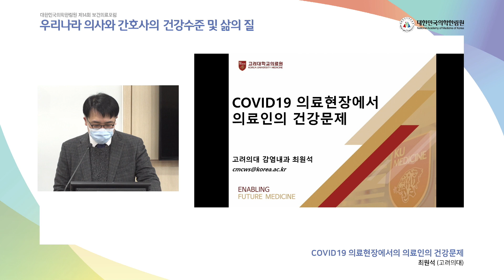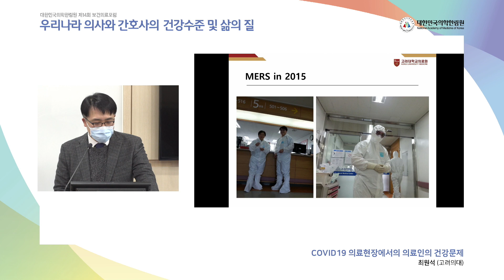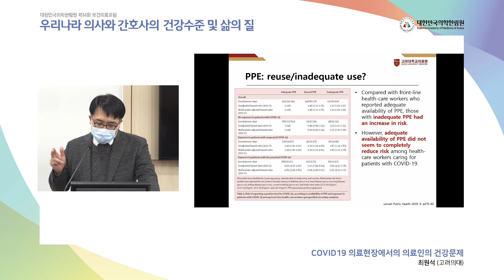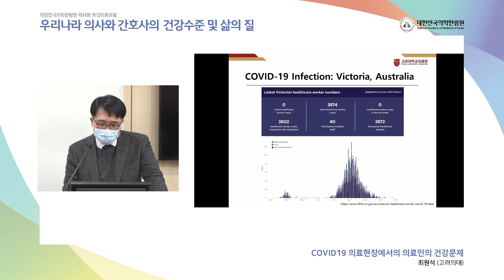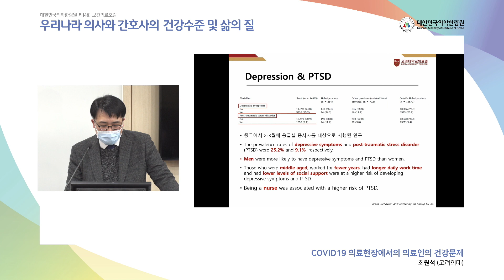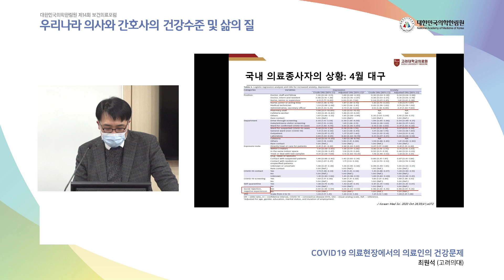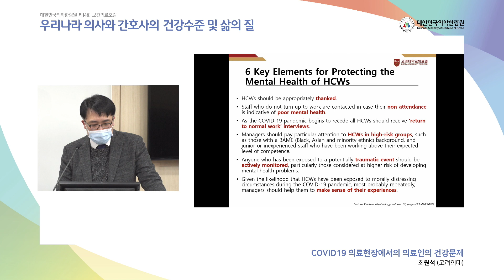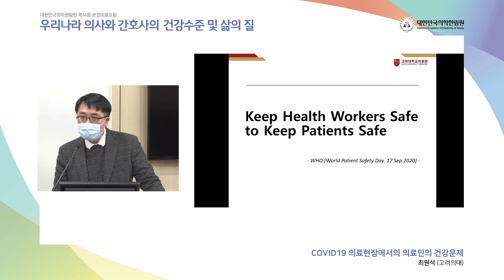4)COVID19 의료현장에서의 의료인의 건강문제 - 최원석